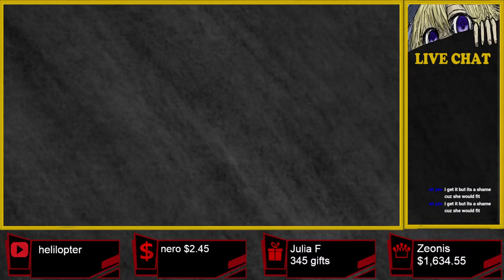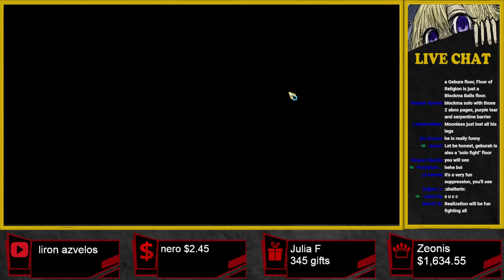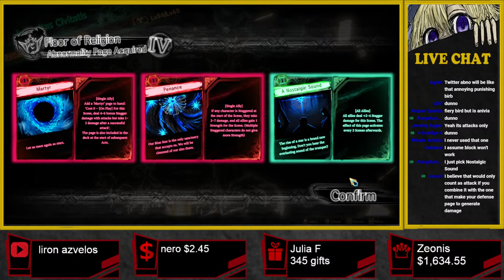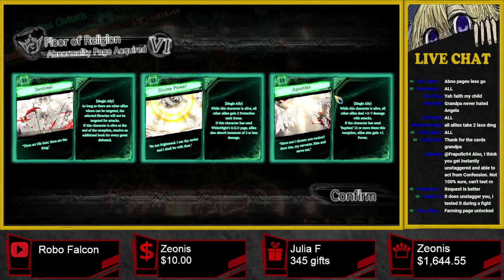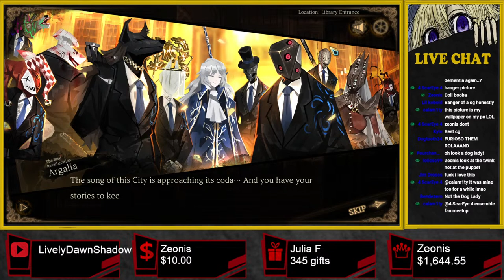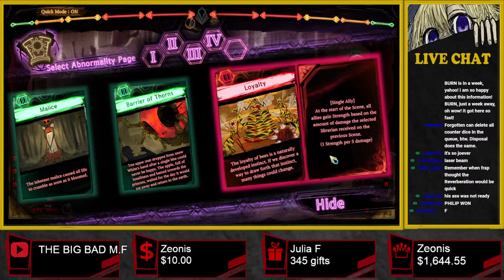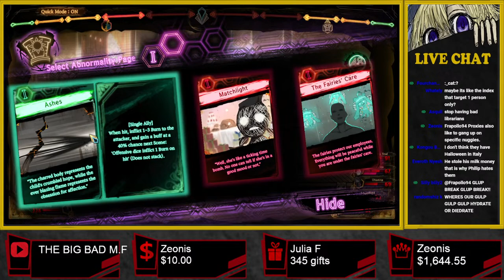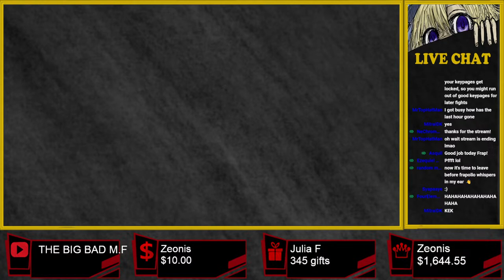The Reverberation Fall? (Library Of Ruina)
Library Of Ruina, Argalia, Reverberation Ensemble